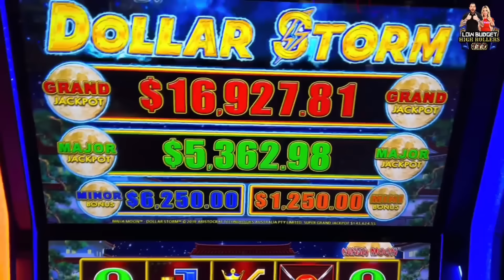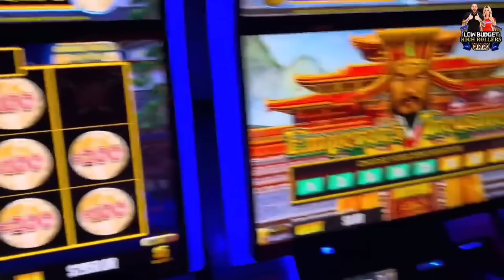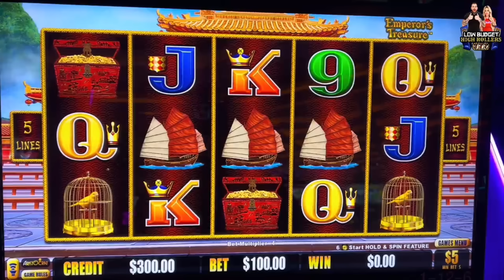DOES THE $300 METHOD WORK?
GET YOUR 50 FREE SPINS AND 100% BONUS MATCH ON ME
USE CODE: FILTHY